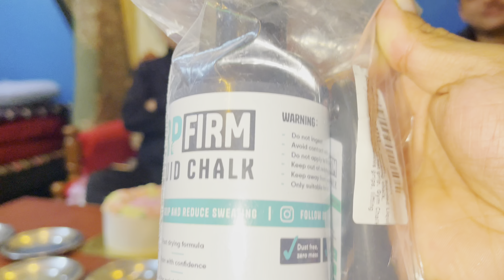Welcome To Nepal 🇳🇵🙏🏼Bathey, Mathey & Babu🫶🏼 DITULGRG💪🏼